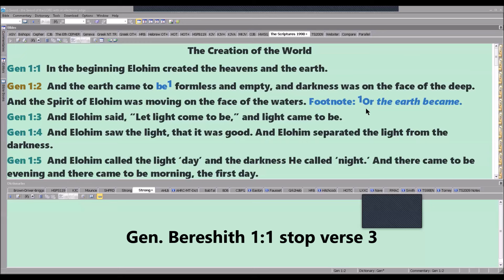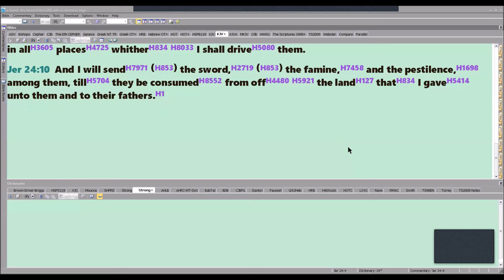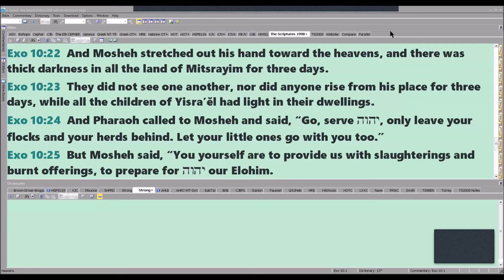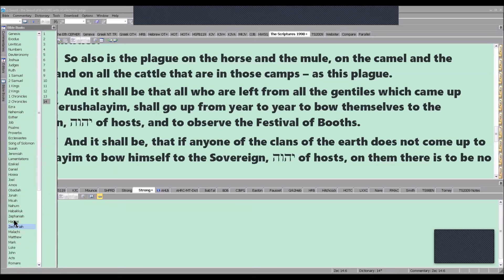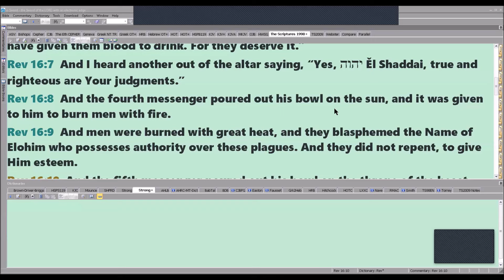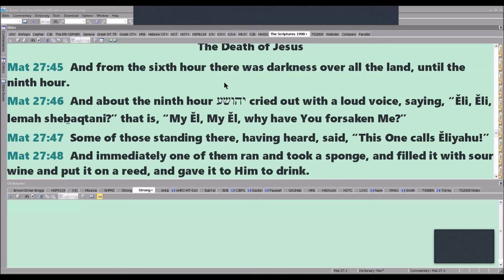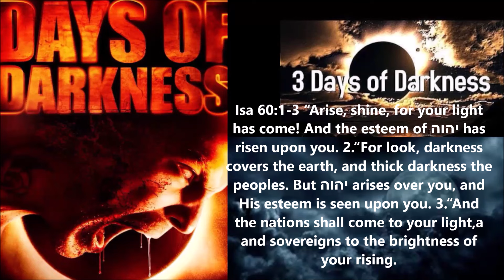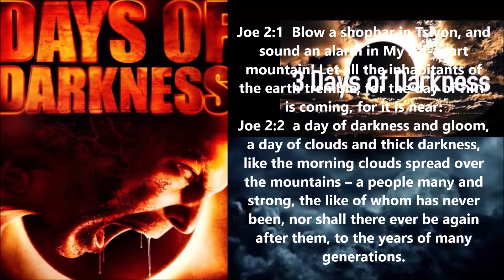Days of Darkness are Coming ?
Etymologist Eliyahu and Zephaniyah share in details the scriptures that hint to a return of this future event that has happened in the past of, Days of Darkness or three days of darkness; with a live audience on Zoom having questions and answers and much participation with added scriptures input. Knowledge and understanding helps us be ready for any future event that's a Nabi'emit word of a true event waiting to happening.
Come and join in with us and hear this great Tropical study.